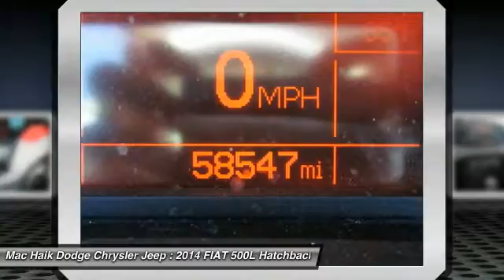2014 FIAT 500L Austin 673076A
2014 FIAT 500L Easy

Don't miss this 2014 FIAT. Make a great choice today with this must-have hatchback. Learn more about this hatchback by contacting the dealership today and complete your driving dreams.